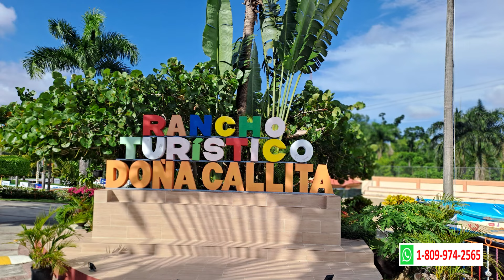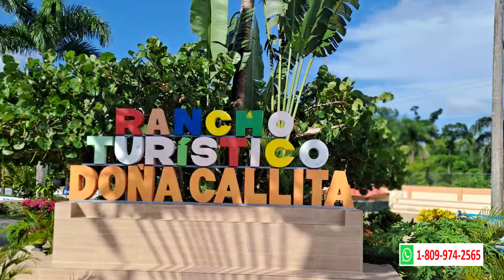Rancho Turístico Doña Callita. Excelente lugar para disfrutar del turismo e invertir 1 DE 4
Vendo el Rancho Turístico-Hotel Doña CALLITA, ubicado en la Provincia Hato Mayor, en Este de la República Dominicana.
Es un lugar paradisíaco rodeado de naturaleza con un microclima especial que hace parecer tener aire central en los pasillos del hotel y mantiene siempre frescas las villas.
Tiene diferentes amenidades entre las que se destacan:
- Las únicas DOS CANCHAS DE VOLEYBOL DE PLAYA (FUERA DE LA PLAYA) DEL PAIS ACREDITAS POR NORCECA
- Dos amplias piscinas, una exclusiva para los que estén hospedados en el lugar y otra para los que solo van a pasar el día. (los hospedados pueden usar ambas piscinas)
-Salones para eventos
-Restaurantes
-Seat line que recorre toda la propiedad con varias estaciones
-Lago artificial
-Lago para pesca de peces
-Iguanario
-Villar
El hotel es un edificio de 3 niveles con 8 habitaciones para un total de 24 habitaciones de diferentes capacidades, incluyendo dos suites con jacuzzi.
Entre las villas y el hotel pueden hospedarse 130 personas.
Tiene planta eléctrica de emergencia con capacidad por encima de la que se necesita
Dos plantas de tratamiento de aguas residuales
Verja perimetral

Precio especial US$2,950,000.00

Por favor:
Gracias.
Bendiciones.
César Fragoso